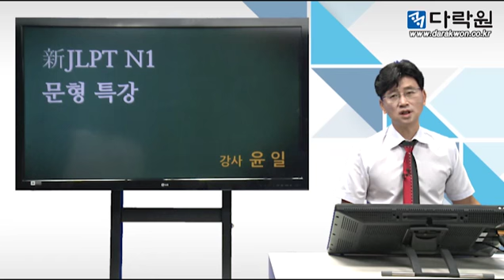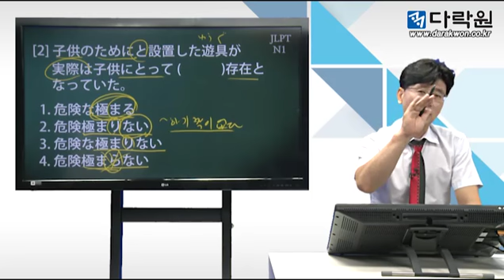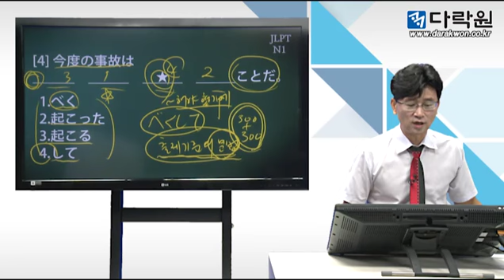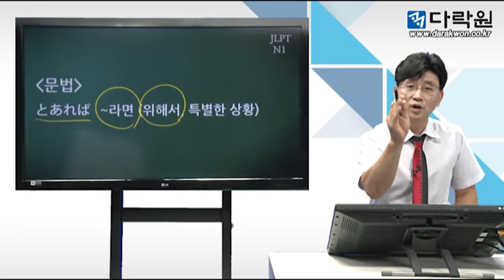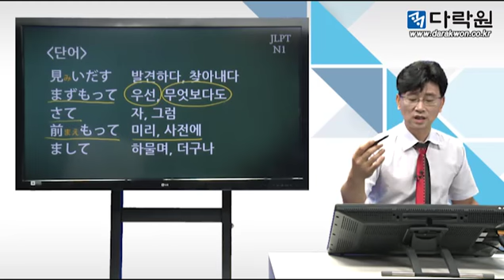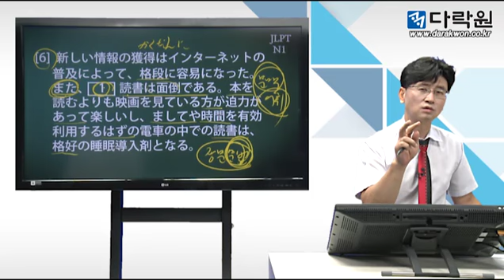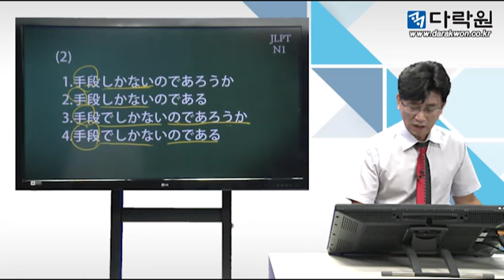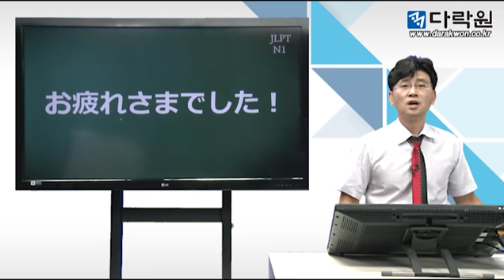[다락원] 新JLPT(일본어능력시험) N1 문형 특강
일본어 수험 전문 베테랑 강사의 JLPT 고득점 비법 대공개!

본 특강을 통해 JLPT 최신 경향을 파악하여 실전 대비력을 높이고, 자신의 취약한 부분을 보충할 수 있습니다. 문형과 어휘의 확실한 다지기로 JLPT 고득점의 밑거름이 될 수 있는 알찬 특강을 자신합니다.

- JLPT 최신 출제 경향을 파악할 수 있다.
- 철저한 시험유형 분석을 통해서 응용능력을 키울 수 있다.
- 실전에서 어떤 유형에도 대비할 수 있다.
- 문형 특강에서 간과하기 쉬운 주요 문형을 정리하고 익힐 수 있다.
- 어휘 특강에서 시험 빈출 단어와 구문을 정리하고 익힐 수 있다.